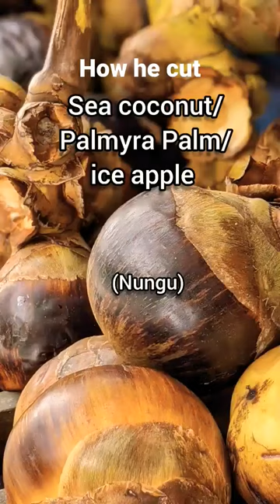HOW HE CUT SEA COCONUT/ PALMYRA COCONUT/ ICE APPLE/ NUNGU @rrchannel6665​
Lodoicea, commonly known as the sea coconut, coco de mer, or double coconut, is a monotypic genus in the palm family. The sole species, Lodoicea maldivica, are endemic to the islands of Praslin and Curieuse in the Seychelles. It has the biggest seed in a plant.
Actually, it's not a coconut at all, but the fruit of the Palmyra palm. A tree, plant native to India and Southeast Asia, with large fan-shaped leaves and tall, long trunks. Similar to the coconut, the Palmyra has many uses from leaves to bark, but its fruit is very different.
We tried that, mmmm its good.